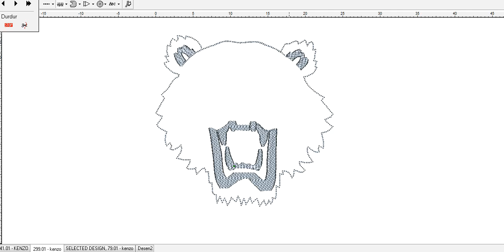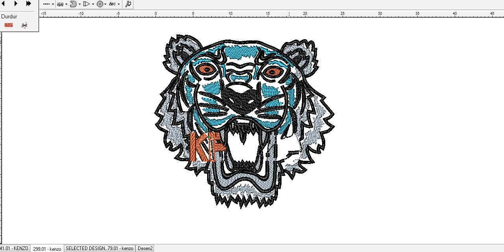How to make Kenzo Emroidery desing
Kenzo Embroidery Desings
A coffee break for a long pattern design